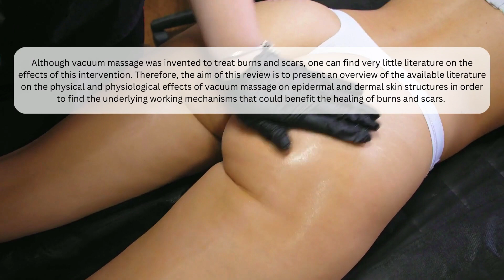Vacuum Anti-Cellulite Massage Procedure